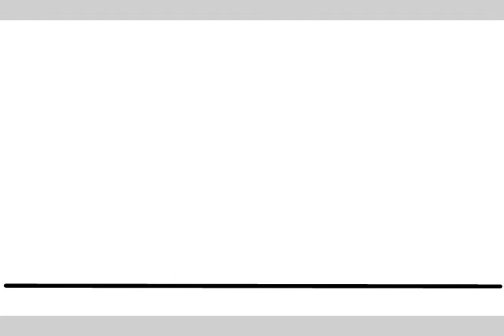Stick fighter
My first video created, by Zul fawzan